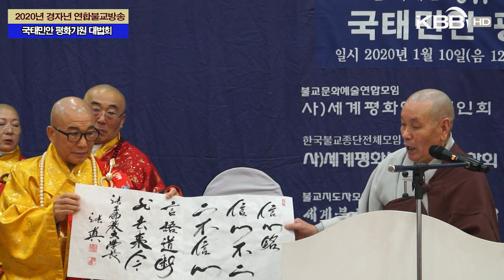2020년 경자년 국태민안 평화기원 대법회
2020년 1월 10일(음12월16일) 금요일 오전11시에
옥천 명가 대연회장에서 봉행